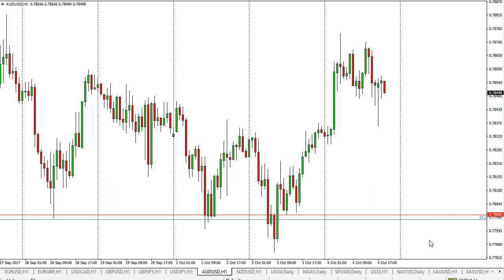AUD/USD Technical Analysis for October 05, 2017 by FXEmpire.com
The Australian dollar has gone higher during the session on Wednesday, as we reached towards. For the full article go - AUD/USD Forecast October 05, 2017, Technical Analysis. Find more information about Forex and Commodities News Technical Analysis Fundamental Analysis and Brokers on FX Empire